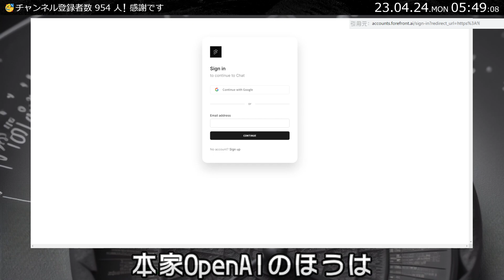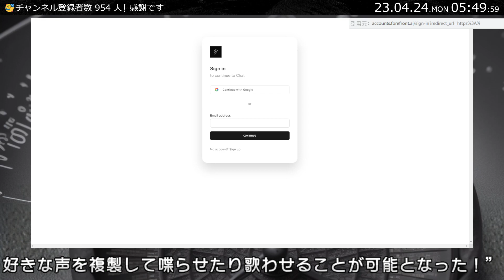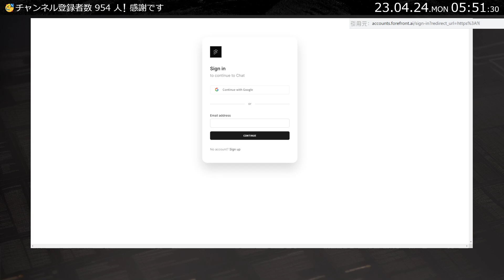『Forefront chat』はGPT-4と画像生成が無料で使える？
課金しないと利用できないGPT-4ですが、
どうも無料で利用できるサービスがあるようです！
『Forefront chat』というサービスで
まだアルファ版なので無料とのことです。
機能も豊富で、
・日本語対応
・無料登録で利用可
・好きなキャラと会話
・チャットをフォルダ保存
・imagine で画像生成も可能
など至れり尽くせりな仕様でございますね！
本家OpenAIのほうは
書き起こしAIの『Whisper JAX』を進化させてます
・自然言語理解、生成、機械翻訳などのタスクに使用できるLLM
・PyTorchのA100 GPUに比べて70倍高速に
・2時間のポッドキャストを最大30秒で書き起こし
など、
筆記・書記という概念を過去のものにしていきますね！
音声AIも恐ろしい現状になっています。
”barkという音声合成(Text-to-Speech)モデルのforkが作成され、
約5～10秒のボイスサンプルがあれば
好きな声を複製して喋らせたり歌わせることが可能となった！”
さっそく有名声優のボイスをサンプリングしてうんぬんかんぬん、が
チマタのトレンドなようです。。
こういう技術はどっかの研究所でこそこそ楽しむもんなんですが、
完全にブレイクスルーしており
誰でも手に入れられ、利用できる状態になっています。。
各国はAIを規制する方向に向かっていますが
日本はとある県や企業を除けば、概ね歓迎している格好です
AIモデルやツールの開発者に、日本人の名前が散見されるようになってます
もともと、日本人はこういった”モノヅクリ”が得意な種族なんです。
0から1は苦手だと言われてますが、現状の日本の状況なら
20年前よりは叩かれにくい土壌になっているのかもしれません。
革命的な技術は恐れられますが、受け入れた国が勝つこともできます。
日本の大きな岐路に立っている大相場です。
政府がことのほか有能なムーブをしており、支持率も上がっています。
先のことは分かりませんが、
今の状態は日本にとって非常に成長が可能な
恵まれた状況だという事は、間違いないでしょう。
世の天才たちには今の時代を思う存分楽しんでもらいたいですね！